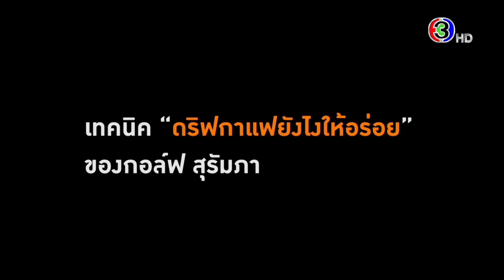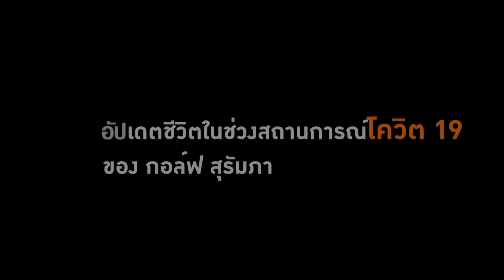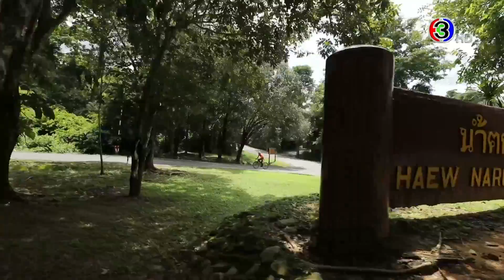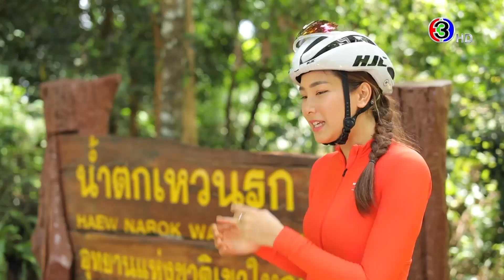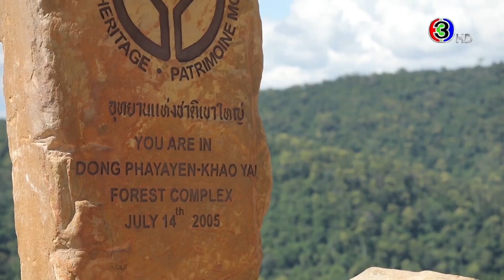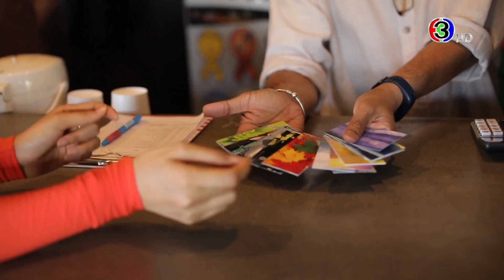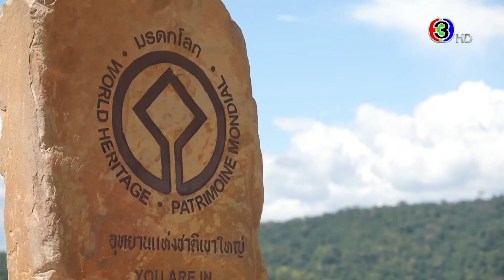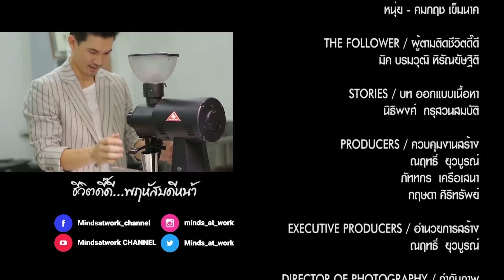ชีวิตดี๊ดี Life's so good | กอล์ฟ - สุรัมภา หยกโชติสกุล | 05-08-64 | Ch3Thailand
เรียลไลฟ์วาไรตี้เชิงบวก ที่จะพาคุณผู้ชมไปพบกับภาพความสุข รอยยิ้ม และความประทับใจผ่านแขกรับเชิญที่มาร่วมเปิดเผยมุมดี๊ดีของเขา นอกจากนี้ยังมีอีกหลายช่วงให้คุณผู้ชมได้รับถึงชีวิตแง่บวกไม่ว่าจะเป็นคุยกับแขกรับเชิญพูดคุยถึงการดำเนินชีวิตของเขาเหล่านั้น ตามมาด้วยการแนะนำ ภาพยนต์ เพลง หรือกิจกรรม ดี๊ดีรวมไปถึงเทคนิคสุขภาพดี๊ดีที่ใครๆก็สามารถทำตามได้ รายการชีวิตดี๊ดีจะช่วยสร้างภูมิต้านทานชีวิตให้คนไทยได้มีชีวิตคิดบวกและมีชีวิตดี๊ดี “แค่คิดดีทำดี  แค่นี้ชีวิตก็ดีแล้ว”

ทุกวันพฤหัสบดี เวลา 23.05 น. ทางช่อง 3 ออริจินัลและช่อง 33
ดำเนินการผลิตโดย : บริษัท มายน์แอทเวิร์คส์  จำกัด